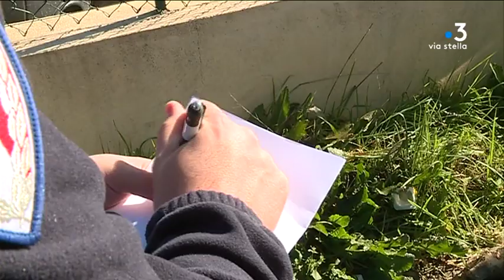Ajaccio se dote d'une police municipale intercommunale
Ce jeudi 7 février, la communauté d’agglomération du pays ajaccien a lancé sa police municipale intercommunale. Il s’agit de la première en Corse. Objectif : renforcer les actions de préventions de lutte contre les incivilités principalement en matière environnementale.

Intervenants - François Filloni, Adjoint au Maire d'Ajaccio en charge de l'environnement ; Olivier Guyard, Chef de service de la police municipale intercommunale ; Romain Masi, Adjoint de la police municipale intercommunale
Equipe - Stella Rossi ; Marc-Antoine Renucci ; Mattea Luccioni.